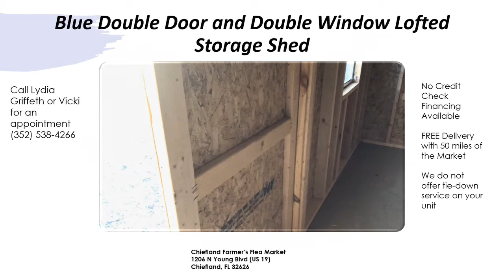Chiefland Farmers Flea Market Sells Weather King Sheds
The Market Manager, Lydia Griffeth and her cohort, Miss Vickie who takes care of the Chiefland Market RV Park right next door also sell Weather King Sheds. If you need a Shed, Barn or even a Cabin to set up as an in-law suite or home office come on down and see what they have talk about financing if needed. Please call ahead to make arrangements to view: